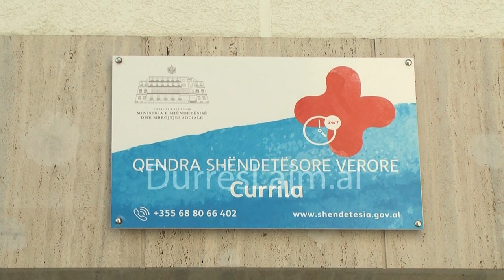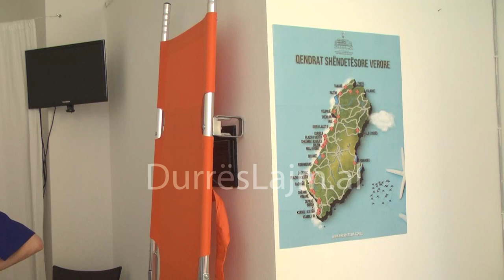QENDRA E RE SHENDETSORE